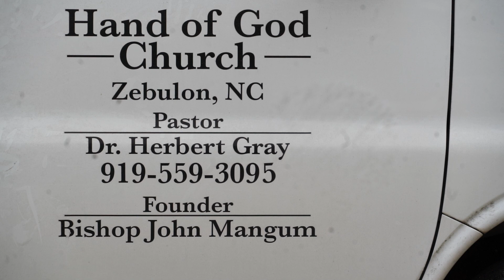Feeding The Community Episode 1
Progressive Teamwork Outreach Zebulon